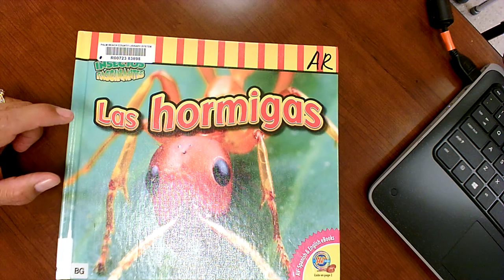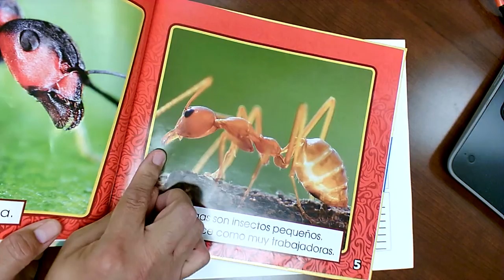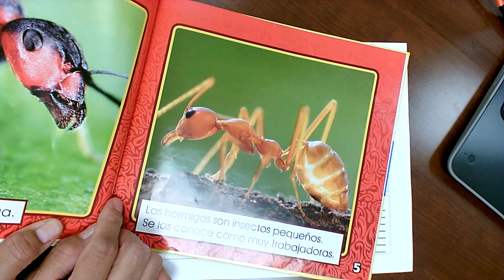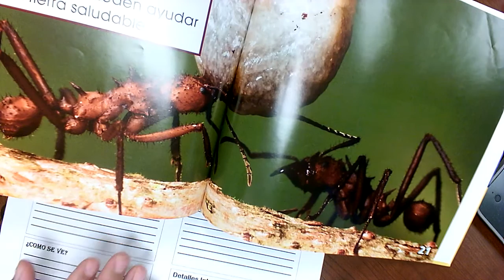animal project with art included